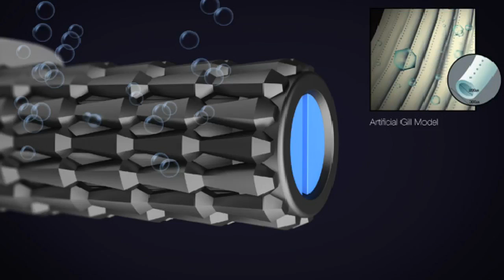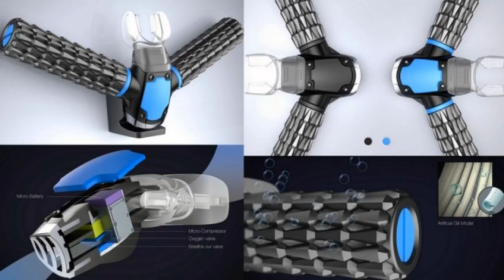Respirer Sous l'Eau !!! C'est Possible !! Grace Au Triton !!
100 j'aimes = 1 vidéo en forme :D

Merci :) !